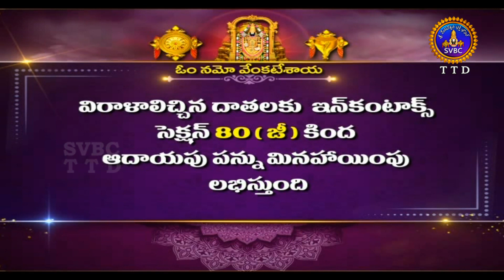శతమానంభవతి | Satamanambhavati | 04-09-2021 | SVBC TTD